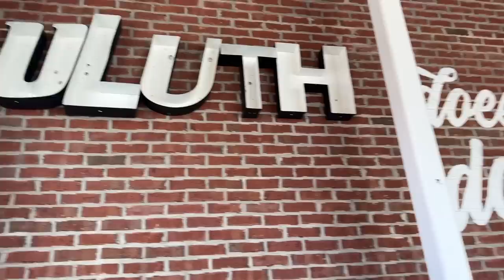ReOrganizing the Office ft Kinnls; Unboxing & Review; Nail Appt; Nacho Daddy